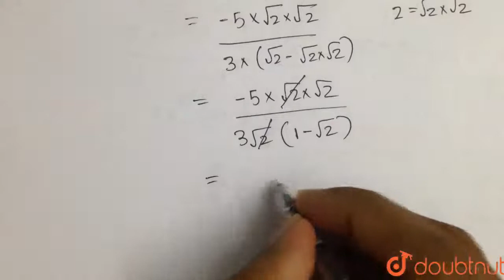Evaluate`{:(" Lt"),(xrarr2):}(2x^(2)-7x-4)/((2x-1)(sqrt(x)-2))` | Class 12 Maths | Doubtnut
Evaluate`{:(" Lt"),(xrarr2):}(2x^(2)-7x-4)/((2x-1)(sqrt(x)-2))`

Online Class में Admission लेने के लिए यहाँ click करें :
👉Class 12 | CBSE Boards | English Medium :

👉 Have Any Query? Ask Us.